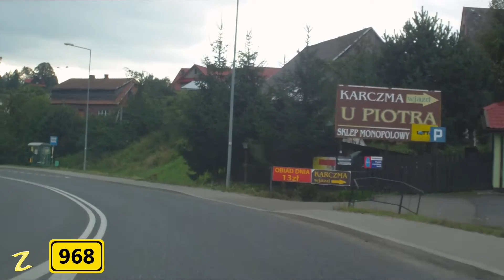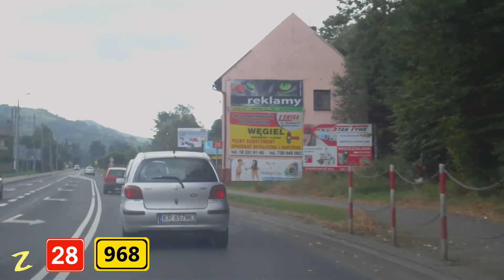Lubień - Mszana Dolna / DW 968 / Poland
Z Lubnia do Mszany Dolnej drogą DW 968.

zjazd z S7 do m. Lubień 0:42
Kasinka Mała 3:25
Mszana Dolna 6:49
Skrzyżowanie z DK 28 -- Wadowice, Rabka, Nowy Targ, Zakopane 9:16
Wspólny przebieg DK 28 i DW 968 9:29

With Lubień to Mszana Lower by DW 968th
Avec Lubien à Basse Mszana par DW 968e
Con Lubień a Lower Mszana por DW 968a
LubieńとDWの第九百六十八による低級Mszanaへ
Mit Lubień um Mszana Lower von DW 968.
Com Lubien para Mszana Baixa por DW 968
С Любень в Mszana ниже на DW девятьсот шестьдесят восьмой
A Lubień a Mszana Lower által DW 968.
Con Lubien a Bassa Mszana da DW 968